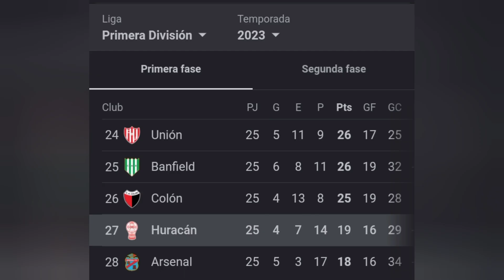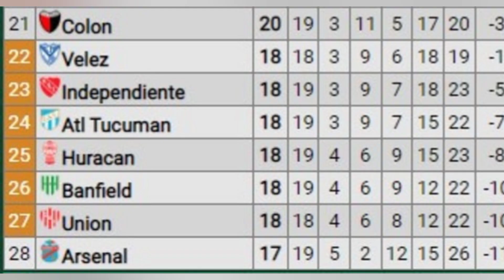TOP 10 EQUIPOS ARGENTINOS MÁS GRANDES/MEJORES EN LOS ÚLTIMOS 10 AÑOS (2013-2023)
Este vídeo fue hecho según mi opinión y analizando los datos y estadísticas de cada equipo, si pensas diferente te invito a comentar tu top en la caja de comentarios.

¡Bienvenido(a) a ESTO ES FÚTBOL, el espacio ideal para los amantes del fútbol! Aquí encontrarás contenido apasionante y entretenido relacionado con el deporte rey. Desde MEMES, ACTUALIDAD de los equipos más relevantes, TOPS sobre los mejores jugadores del mundo, NOTICIAS , GAMEPLAYS y MÁS MEMES. No importa si eres un aficionado casual o un verdadero experto, nuestro objetivo es brindarte contenido de calidad y provocar la pasión que solo el fútbol puede generar. Únete a nosotros y sé parte de una comunidad vibrante, donde compartimos la emoción, el conocimiento y el amor por este hermoso deporte.